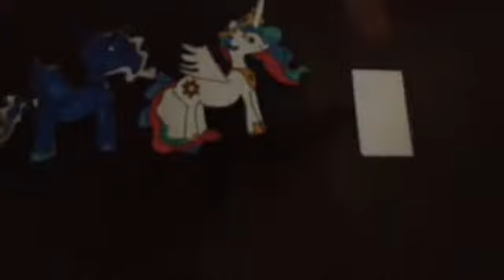My Little Pony: Episode 115: Spike the Principal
Toilet scenes